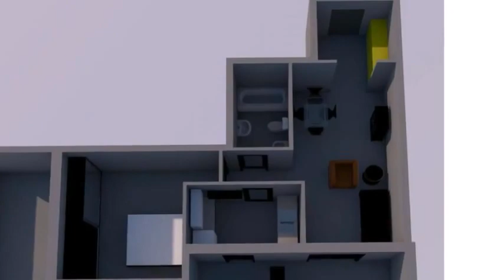Appartamento in Vendita da Privato - Largo virgilio Brocchi 70, Roma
Descrizione annuncio:
Da Privato. In contesto signorile in una palazzina di 5p. con ampio giardino condominiale ed affaccio sul parco, si propone in vendita al 3 piano, un appartamento residenziale composto da: ingresso, soggiorno, camera, cucina, bagno, ampio terrazzo coperto e parzialmente verandato; completa la proprietà un posto auto coperto. Termoautonomo, infissi in legno doppio vetro, porta blindata, l’appartamento versa in buono stato, necessita comunque di un ammodernamento. No Agenzia
Classe energetica G